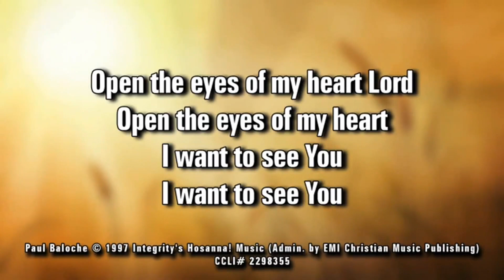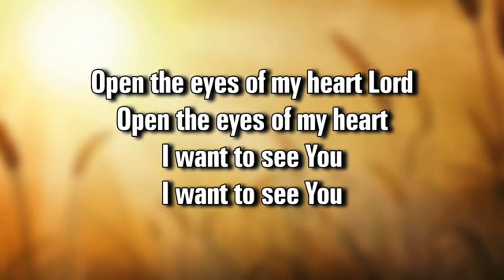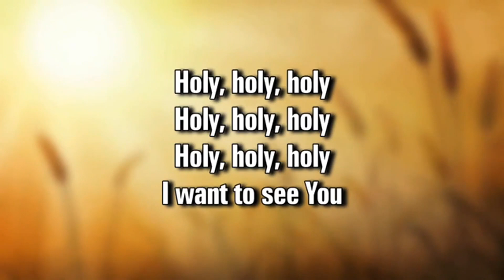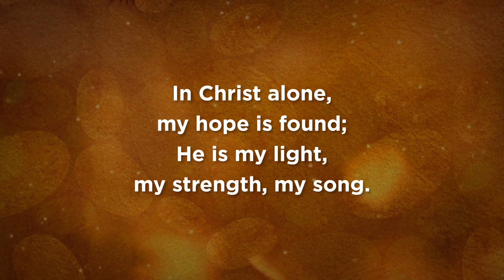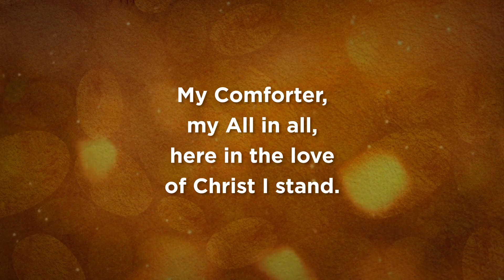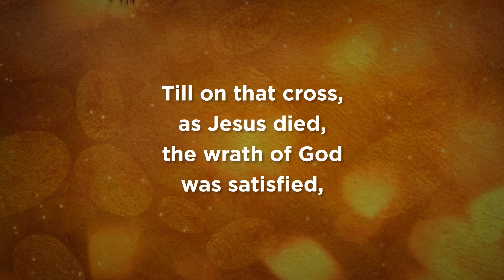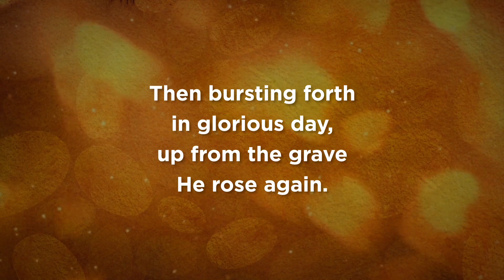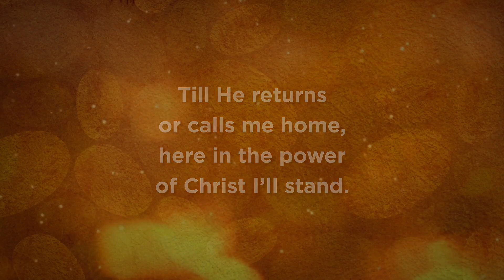The God Life: We care for all People 16th May 2021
The God Life: We care for all People 16th May 2021 - Pastor David Sterrey